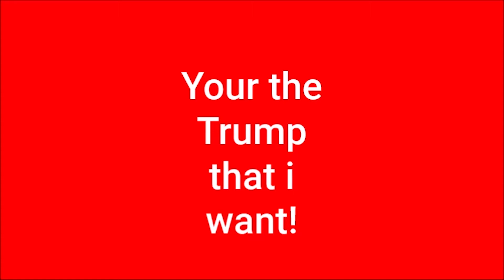your the trump i want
dance sucka when i talkin to you. 3p32192. XXX. KAROAKE. TONE def city. sing along aholes and hold hands on your whatver this IS YTRUMP TOWN BBAY ! SUCjK it up and take it HARD. for fans of greese lightnin THAAANK!!